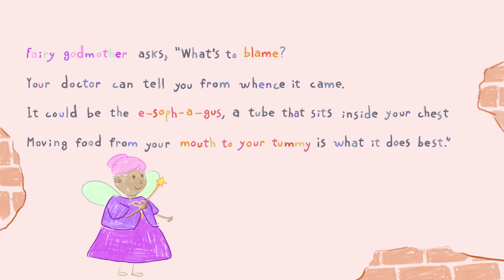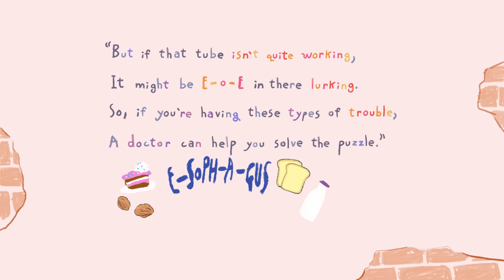A Food Fairy Tale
If your child struggles with chest pain or reflux after eating certain foods, it could be a sign of eosinophilic esophagitis (EoE).

EoE is a progressive disease that’s often misdiagnosed. We worked with Sanofi and Regeneron to explain the signs and symptoms of this condition in children.